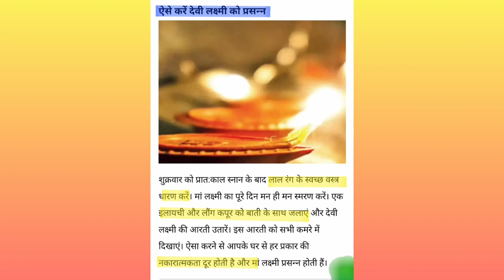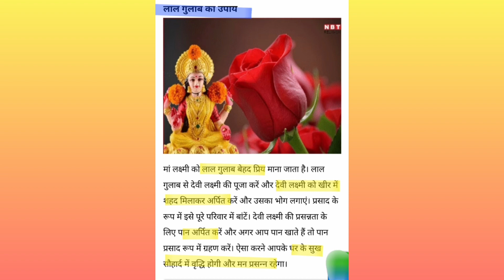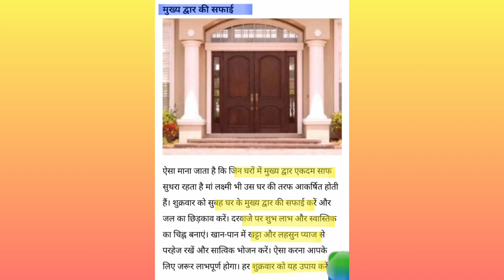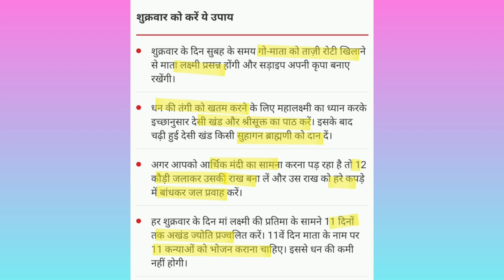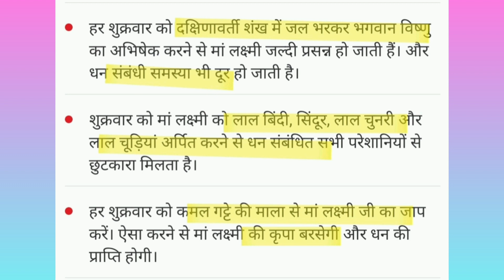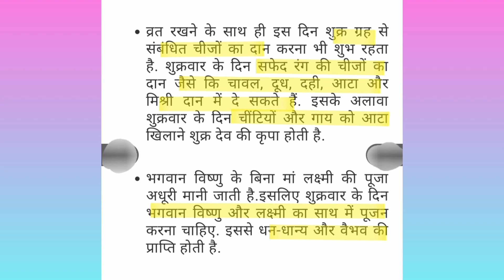शुक्रवार को करे आसान उपाय,धन की बरकत शुरू,शुक्रग्रह दोष खत्म। Shukrawar ke upay/totke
घर में बरकत क्यों नहीं होती है/नही आती है
घर में बरकत नहीं होने का कारण/वजह
मां लक्ष्मी क्यों रूठकर चली जाती है
मां लक्ष्मी के अप्रसन्न होने का कारण/वजह
पैसे क्यों नहीं टिकते, आते ही खर्च हो जाए
पैसे का न टिकना, कर्ज होना, गरीबी, आर्थिक स्थिति खराब होने का क्या कारण है
किन दोष के कारण घर की बरकत रुक जाती है/नही होती है
घर मे बरकत के लिए क्या करना चाहिए/क्या करे
वास्तु दोष क्या होता है
वास्तुदोष का कारण
वास्तुशास्त्र क्या है
मां लक्ष्मी को प्रसन्न करने के उपाय
मां लक्ष्मी को प्रसन्न कैसे करें
पैसे, तरक्की, नौकरी, कर्जमुक्ति, आर्थिक स्थिति मजबूत करने के उपाय
घर में बरकत के उपाय
घर की बरकत के लिए क्या करें
शुक्रवार के उपाय
शुक्रवार को क्या उपाय/टोटके करे
मां लक्ष्मी को प्रसन्न करने, धन प्राप्ति,पैसे , धन लाभ,नौकरी के लिए शुक्रवार को क्या उपाय करना चाहिए
शुक्रवार के दिन क्या करे और क्या नहीं करना चाहिए
शुक्रवार को भूलकर भी क्या काम नही करना चाहिए
shukravar ke upay
Ghar me dhan ki Barkat ke upay
dhan ki Barkat ke liye kya kare
dhan ki Barkat kaise kare
Ghar me barkat kyo nahi hoti hai/nahi aati hai
Ghar me barkat ke liye kya kare/kya karna chahiye
Ghar me barkat kaise laaye
Ghar ki Barkat kyo ruk jati hai
paise kyo nahi tikte hai
Laxmi kyo nhi tikti
Mata Laxmi kyo chali jati hai
karj,garibi, paise , financial problems ka karan/reason/wajah
vastu dosh kya hota hai
vastu dosh ke karan
reasons of vastu dosh
Mata Laxmi ko prasann kaise kare
Mata Laxmi ko prasann karne ke upay
Ghar ki Barkat ke upay
ghar me barkat ke liye kya karna chahiye
Ghar me barkat ke liye kya upay kare
ghar ki Barkat kaise hoti hai
ghar me barkat kaise aati hai
Ghar ki Barkat kaise kare
karj,garibi se mukti ke upay
vastushastra, vastutips, vastugyan
shukravar ke upay
Friday ke upay
shukrawar ko kya kam nahi karna chahiye
shukrawar ke din kya kare aur kya nhi Karna chahiye
12 May 2023 Friday